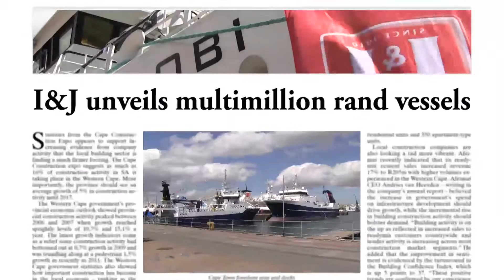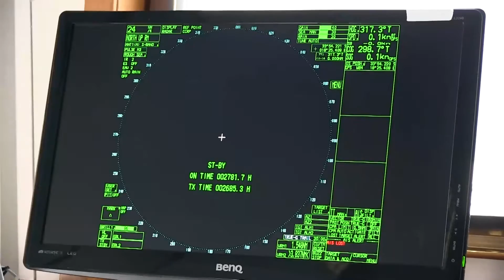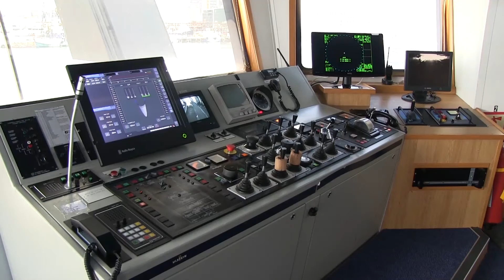I&J unveils multimillion rand vessels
I&J, an AVI subsidiary and South Africa’s oldest deep-sea Cape Hake fishing company, celebrated the unveiling, naming and ceremonial blessing of its new fishing vessels by Archbishop Desmond Tutu’s daughter, Reverend Canon Mpho Tutu, at the V&A Waterfront in Cape Town.

The unveiling of the two vessels, the “Ferox” and “Umlobi”, forms part of what has been the largest investment in the South African fishing industry in the last 25 years, demonstrating both I&J and its shareholders’ recognition that material investment is necessary in this complex, vertically integrated industry. It also reflects the company’s confidence and belief in the Cape Hake fishing industry, internationally recognised as one of the best managed and sustainable fisheries in the world.

Guest of honour, His Grace, Archbishop of Cape Town and head of the Anglican Church of South Africa, The Most Reverend Doctor Thabo Makgoba congratulated I&J on its considerable investment commitment within the South African borders, underpinning growth and adding badly needed employment in the Western Cape.

I&J’s considerable investment will not only support existing jobs, replacing aging vessels and processing technology, but will also see the creation of 75 new jobs in the Western Cape by adding modern fishing vessel capacity and technology to the I&J Fleet.

Reverend Canon Mpho Tutu officiated the formal vessel christenings and delivered a blessing of prayer to bestow good will and divine protection over each vessel. Reverend Tutu became the vessels’ Godmother, as she ceremonially broke Champagne bottles over each of the bows.

I&J’s ground-breaking R0.5bn investment includes the purchase of the Ferox (from the Latin meaning “fierce” and named after the indigenous Aloe Ferox plant,) a 45m long, deep-sea fishing trawler at a cost of more than R150m; the acquisition of the 66m long freezer factory ship, Umlobi (“Fisherman” in Xhosa,) worth in excess of R255m, as well as the R67m upgrade of I&J’s Woodstock processing facility in Cape Town, where the daily Cape Hake catch is converted into product for both domestic and international markets.

Ferox, a newly-built wet-fish vessel, is a 910 gross ton stern trawler, capable of fast turnarounds and delivering fresh fish to the V&A Waterfront for further processing at I&J’s Woodstock plant in Cape Town.

Umlobi, I&J’s new flagship vessel, was one of the top performing Norwegian fishing vessels prior to its sale to I&J in Cape Town. The 2,600 gross ton fishing trawler is able to catch and process all fish on-board, producing the internationally respected Cape Hake frozen-at-sea Fillets.

Jonty Jankovich-Besan, I&J’s Managing Director, explains, “I&J was a pioneer in the attainment of the demanding Marine Stewardship Council (MSC) sustainability certification of the Cape Hake fishery back in 2004, which has since been re-certified twice, most recently in May 2015. Over the last 12 years, the Deep Sea Fishing Industry has collaborated effectively with the Departments of Agriculture, Forestry and Fisheries (DAFF) and scientific and mathematical experts, ensuring the attainment of the stringent MSC audit demands.”

”This collaboration has been key, as the MSC sustainability certification allows access to higher value, sophisticated international markets, which in turn supports the investment in both these expensive physical assets and very importantly, its employees,” explains Jankovich-Besan.

I&J currently employs 1,900 dedicated and highly skilled staff, converting all of the I&J catch off the SA coastline to finished product. No raw material is exported for further reprocessing as is common in many other fishing industries. This investment highlights I&J’s commitment to both its current and future employees, aligning well with government’s job creation objectives, in addition to the Operation Phakisa objective, focused on unlocking the economic potential of SA’s oceans.